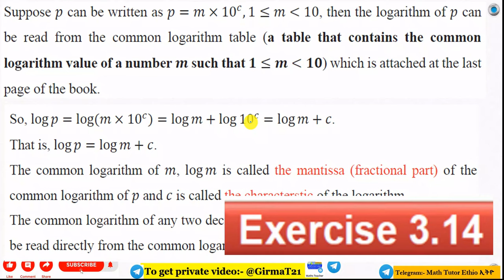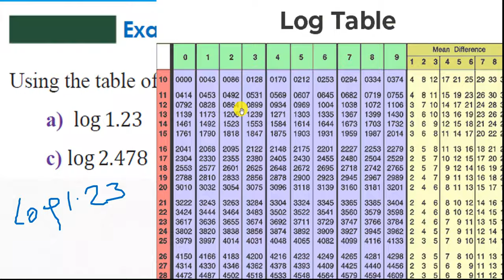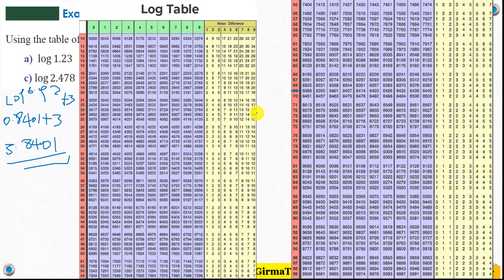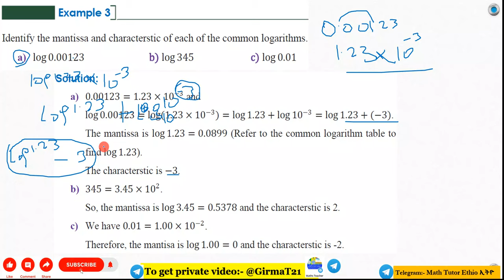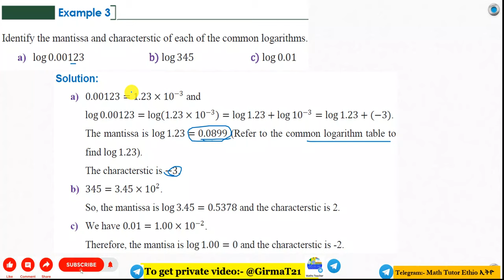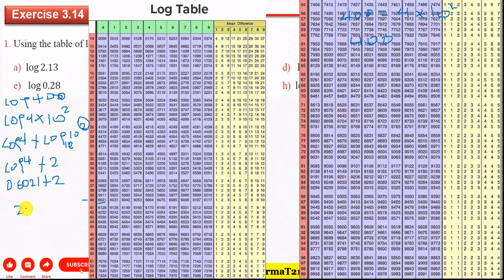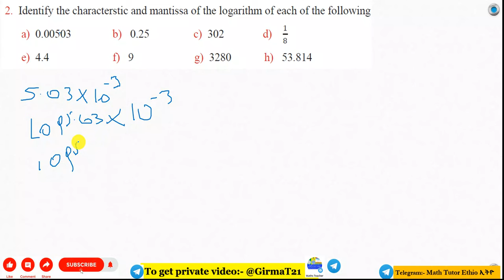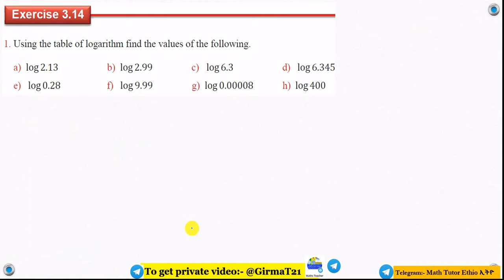Mathematics Grade 10 Unit 3 Exercise 3.14(Mantissa & Characteristics)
Math's Grade 10 Unit Three Exercise 3.14
Grade 10 Math's Unit Three Exercise 3.14

Mathematics Grade Ten Unit Three Exercise 3.14
Grade Ten Mathematics  Unit Three Exercise 3.14

Math's Grade Ten Unit Three Exercise 3.14
Grade Ten Math's Unit Three Exercise 3.14

Math's Grade Ten Unit 3 Exercise 3.14
Grade Ten Math's Unit 3 Exercise 3.14
Math's Grade Ten Exercise 3.14

Math's Grade Ten Chapter three Exercise 3.14
Grade Ten Math's Chapter three Exercise 3.14
Math's Grade 10 Chapter three Exercise 3.14

Math's Grade 10 Exercise 3.14
Math Grade Ten Exercise 3.14

Mathematics Grade Ten Exercise 3.14